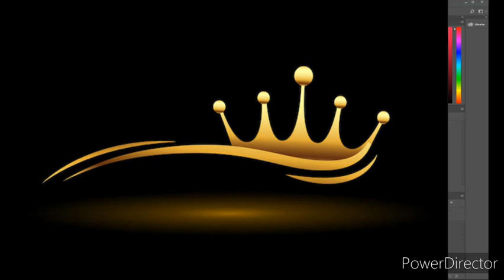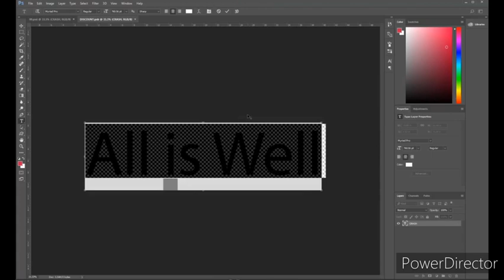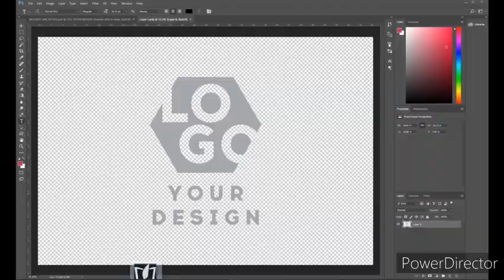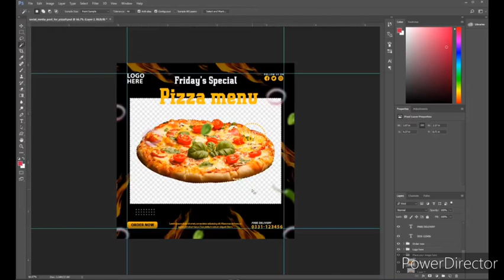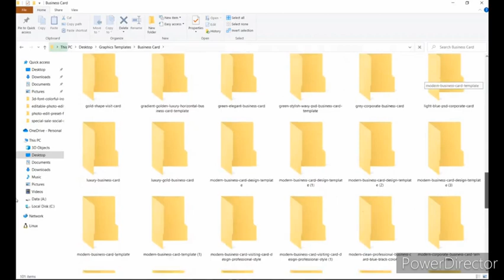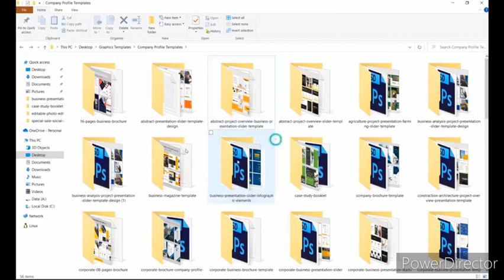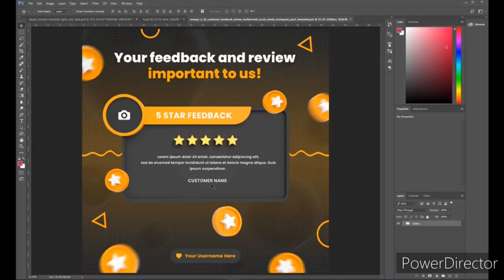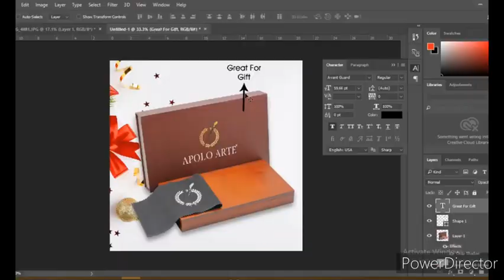Introduction & Detail our Graphic Designing Course For Beginners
has everything you need to create stunning visuals for your digital projects. With a wide range of design options, you can create beautiful 3D logos, social media posts, company profiles, brochures and much more.

5000+ Premium Graphic Templates ✔️
Certification of Course Completion ✔️
Mentor Support ✔️

jazz cash
Hammad ahmad

i will send you complete course.